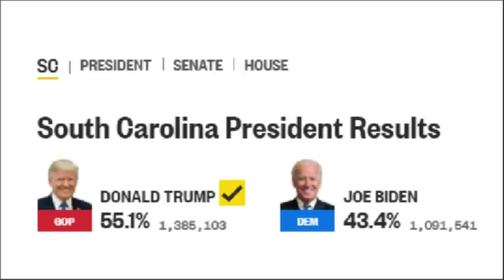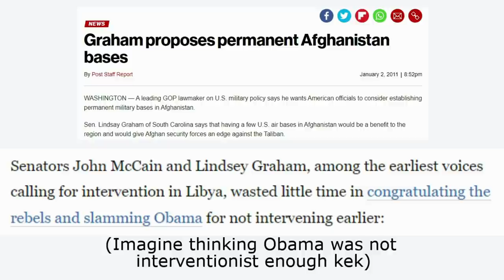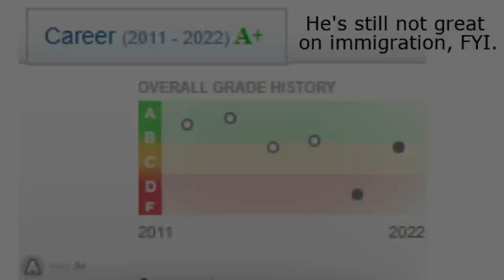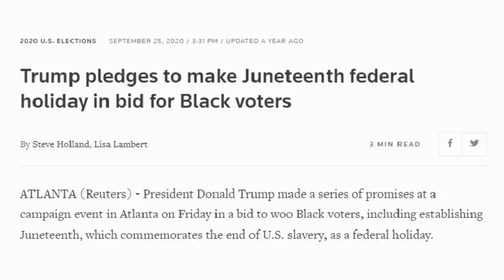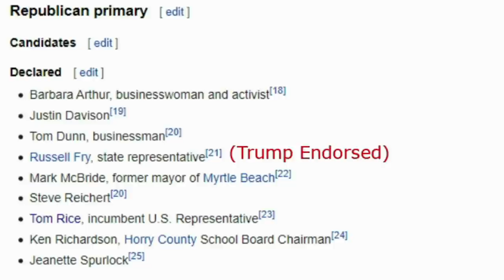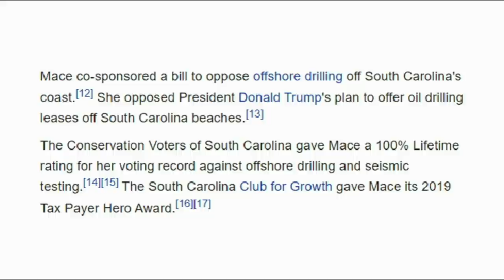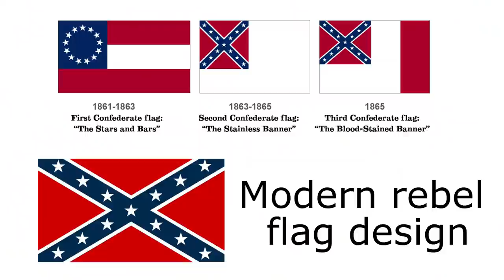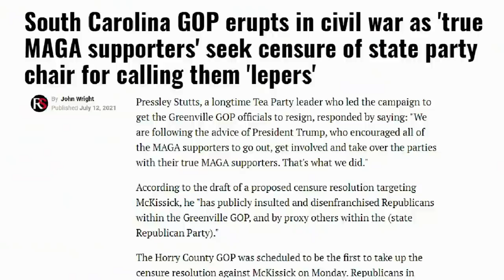The Palmetto State Pushovers: The Curious Case of the South Carolina GOP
South Carolina is one of the most conservative states in the union. They may not be as right-leaning as Arkansas or West Virginia, but they are certainly a safe red state nearly every cycle. But, how did they end up with arguably the worst, most establishmentarian state Republican Party in the country? I explain.

0:00 Introduction & Background
2:54 Senators
14:30 Representatives
23:09 Governors
29:14 Leadership & Conclusion

Thanks to Philip G., CJ Newton, DustinTheNow, Caridad R., Jon, Renee P., Julian B., Marshal Forward, Carter D., and Gerald A. for their $10/month or above support.